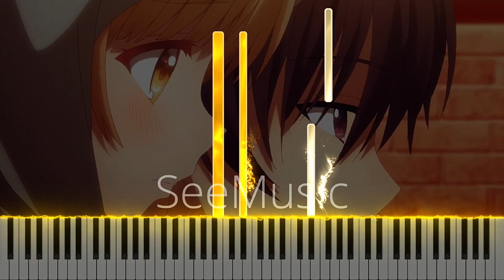Gentleman - The Angel Next Door Spoils Me Rotten Episode 2 OST (Piano + Sheets)